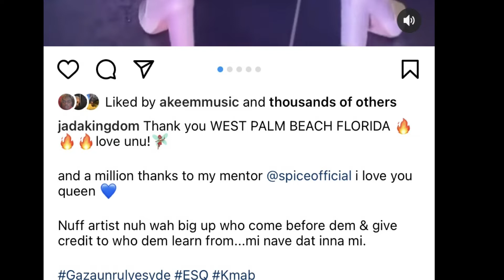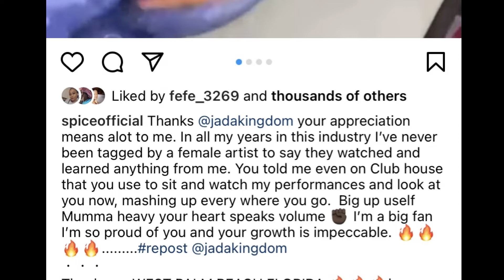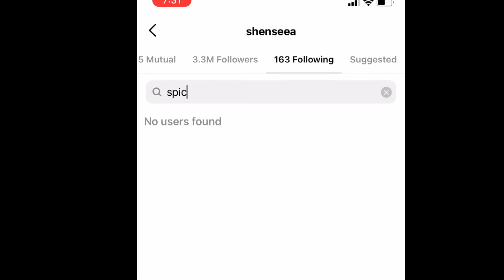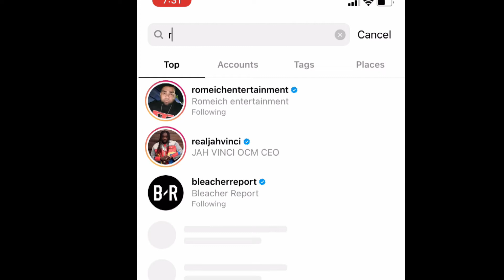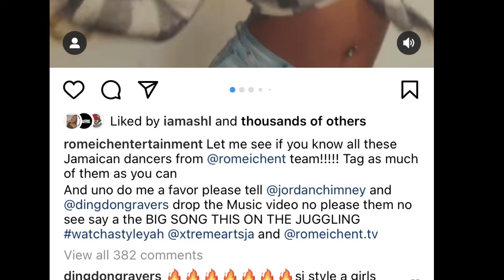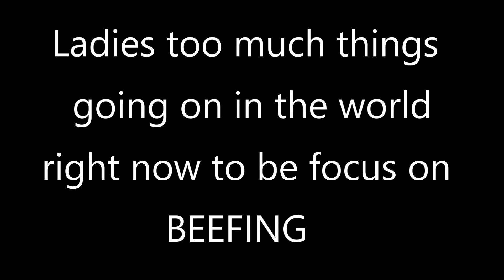WOW! Spice Diss Up Shenseea By Posting Jada Kingdom On Her Page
Spice Diss Up Shenseea ! So recently spice reposted a video of jadakingdom on her page shouting her out and letting her Instagram followers know Jada kingdom is the first Dancehall artist to ever give her a compliment. But it looks like shenseea fans found receipts and now the internet is saying spice diss up shenseea

                                                        MERCH!!!